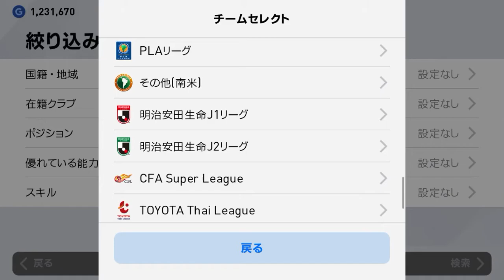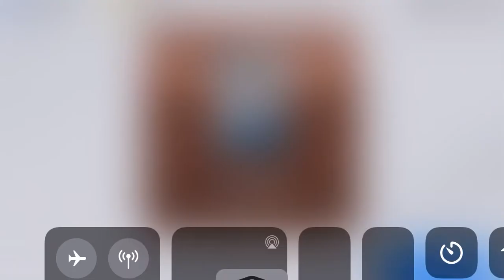畠中 槙之輔（はたなか しんのすけ、1995年8月25日）は、神奈川県横浜市出身のプロサッカー選手。Jリーグ・横浜F・マリノス所属。ポジションはディフェンダー。日本代表。 日産 カルロス・ゴーン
ウイニングイレブンやろうぜ！

この度はお忙しい中私の動画を見て下さりありがとうございます。これからも、みなさまのご指導のもと日々学び、1日でも早く会社に貢献できる存在になれるよう頑張ります。経験も未熟でご迷惑をおかけすることもあると思いますが、温かいご指導を宜しくお願い致します。
▼スマートスピーカーEcho、Kindle電子書籍リーダー、高コスパFireタブレット、テレビの大画面でサッカー映画やドラマが楽しめるFire TV⇒

▼サッカーマンガ, 文学・評論, 人文・思想, ビジネス・経済, 雑誌 の優れたセレクションからの Kindleストア のオンラインショッピングなど⇒